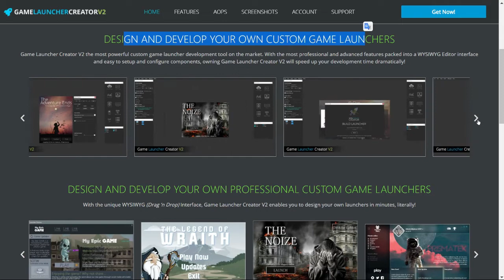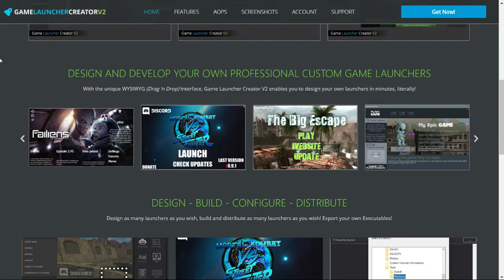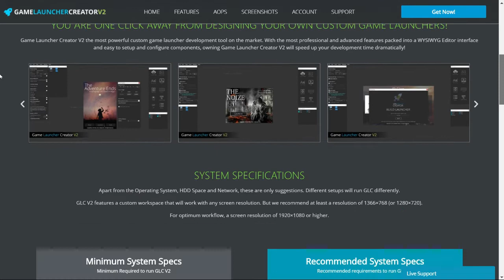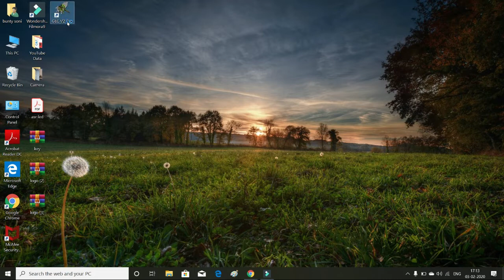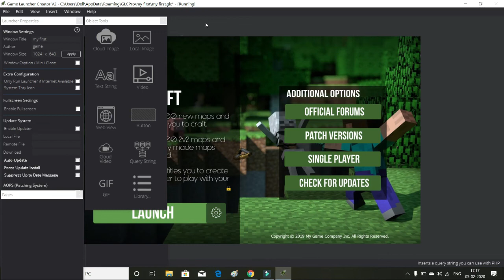Create Your Own Game Launcher in Minutes | Game Launcher Creator V2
Hello Friends, in this Video We Talk About Game Launcher Creator V2. if You Game Developer So You Can Create Your Game Launcher with Game Launcher Creator.

Game Launcher Creator V2 is Very Helpful Tool for Game Developers. Very Easy to use with Drag and Drop Feature in Create Game Launcher.